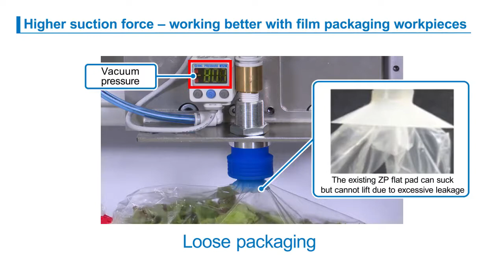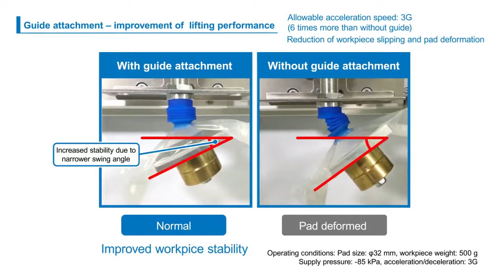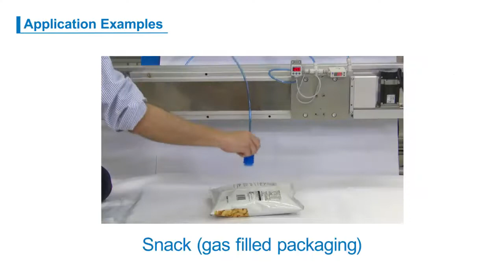Vacuum Pad/Bellows Type ZP3P-JT Series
The ZP3P series suction cups are made of a silicone rubber that is compliant with FDA21CFRSS1772600.  The blue-colored vacuum pad can be easily distinguished during contamination inspections.  The sealing skirt design reduces leakage and offers a better sealing performance for the film.